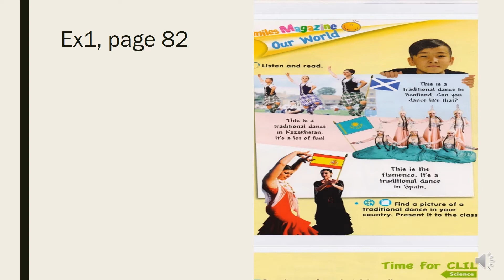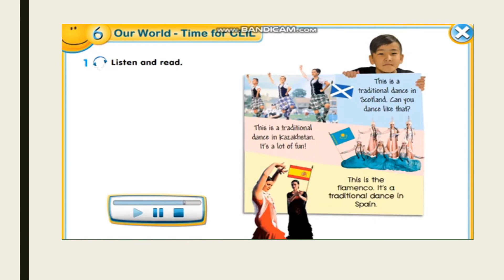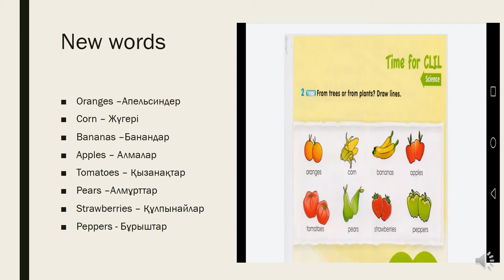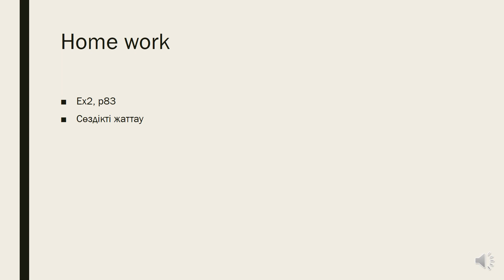2 class. Traditional dance